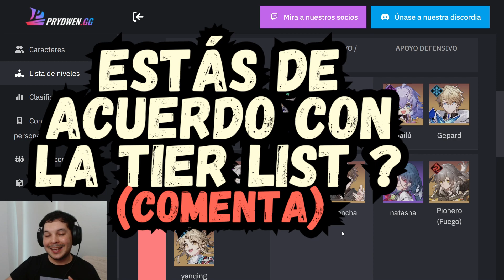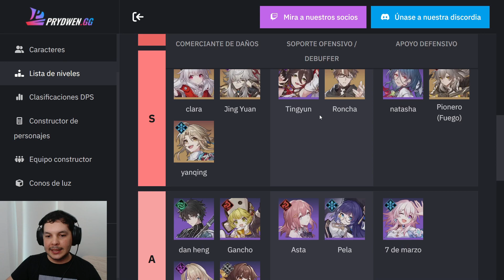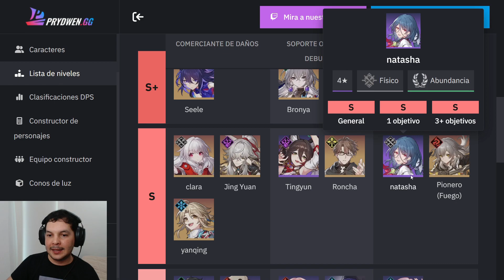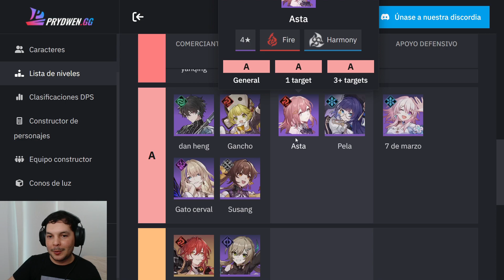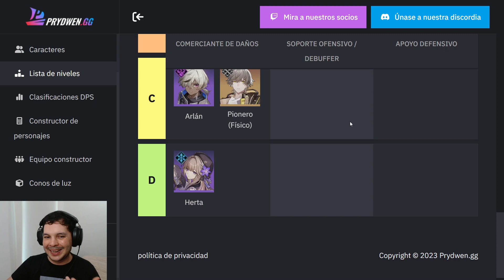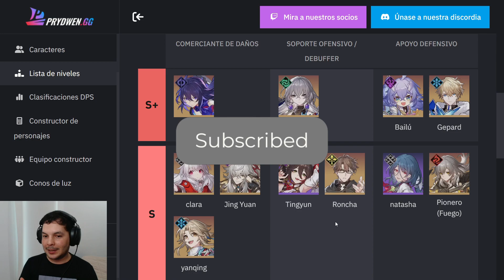TIER LIST ACTUALIZADO CON JING YUAN | Cuales Personajes Subir en Honkai Star Rail ?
Tier List Actualizado de los mejors personajes en Honkai Star Rail

Seele
Jing Yuan
Welt
Asta
Himeko
Bronya
Herta
Hook
Sushang
Jing Yuan

🕸️ Mis Links y Redes!